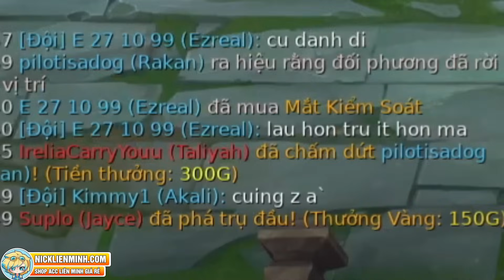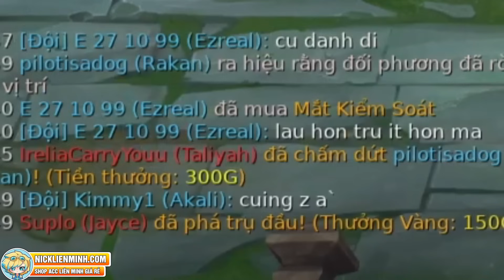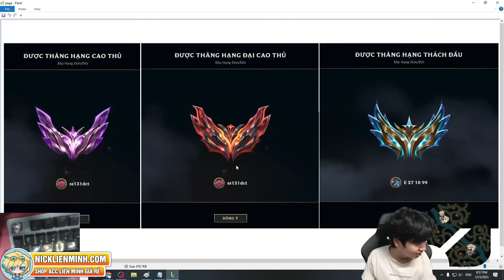TEAM OUT 1 RỒI FF SỚM THÔI, ĐỪNG MÀ, RÁNG THÊM TÍ NỮA GAME NÀY ĐÁNH ĐƯỢC